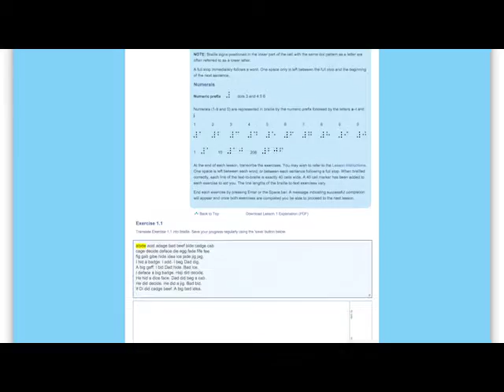UEB Online - World’s first eLearning braille course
RIDBC has launched the world’s first eLearning braille course, UEB Online. UEB Online is designed to help people who can see support the people in their life that are using braille as a vital part of their communication.

UEB Online is leading the way in using technology to promote braille literacy both in Australia, and internationally. Learning Unified English Braille (UEB) code has never been easier with this accessible online platform - all you need is your computer and an internet connection.